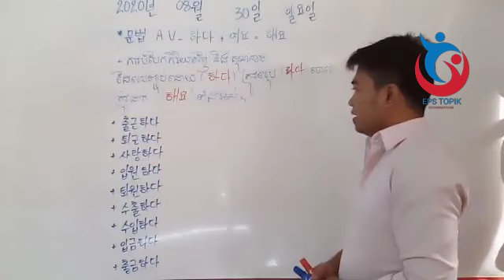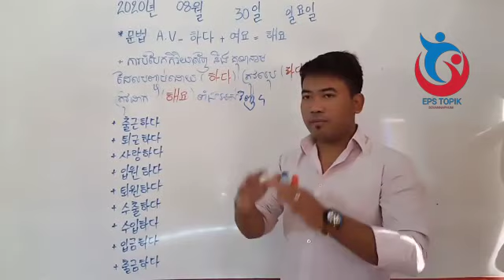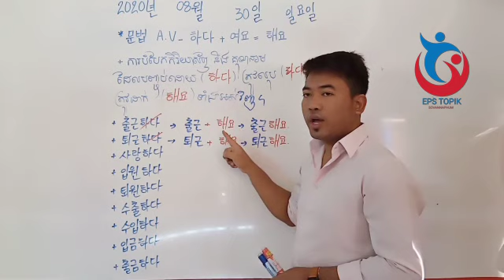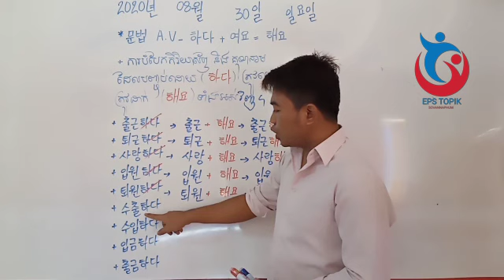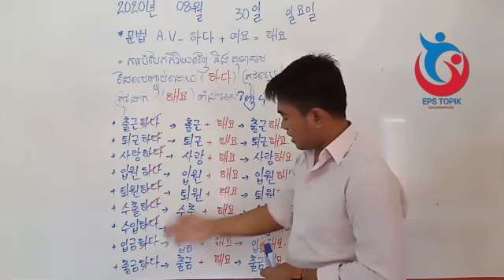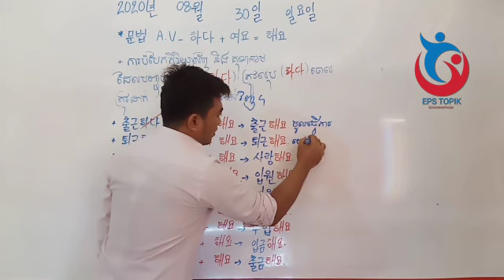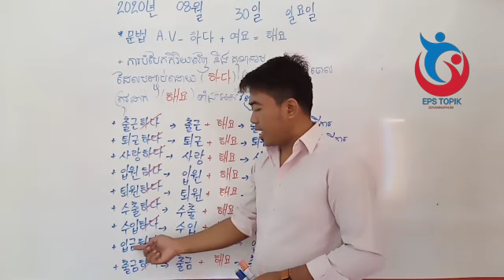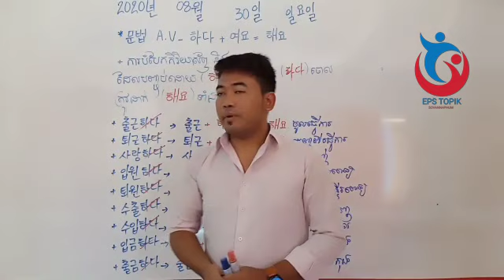EPS learn Season 19 Th Great EPS Topik for Examination 2022 epstopk Part 25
EPS learn Season 19 Th Great EPS Topik for Examination 2022 epstopk Part 21

ភាគទី 04 ការសិក្សាអំពីវេយ្យាករណ៍ ការបំបែកកិរិយាស័ព្ទ ឬគុណនាមចុងប្រយោគ